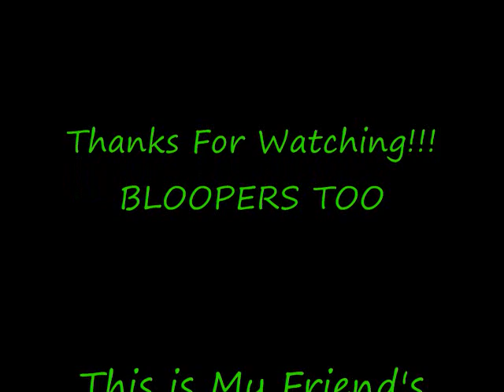HBU//Comett new to HardBassUnited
hes just joined =]